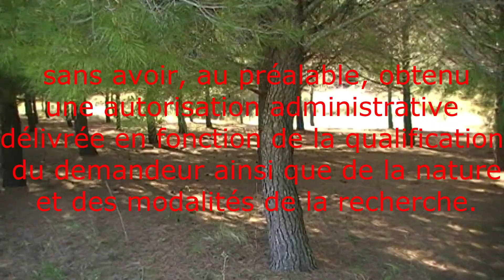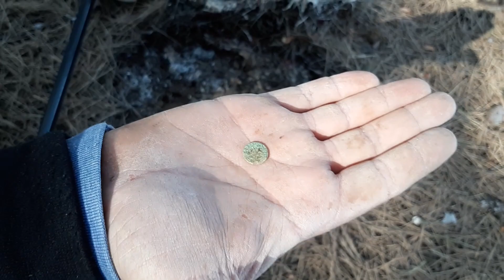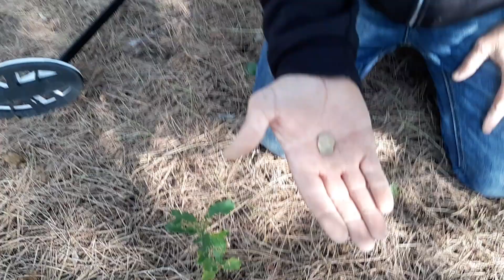Il y a des jours comme ça !!!